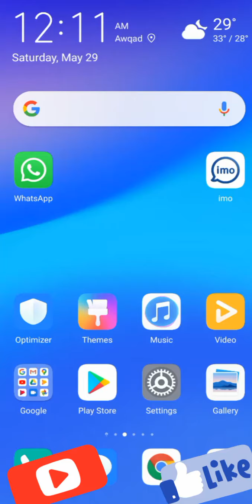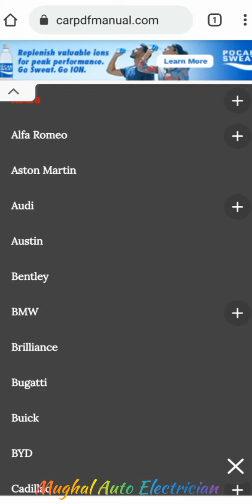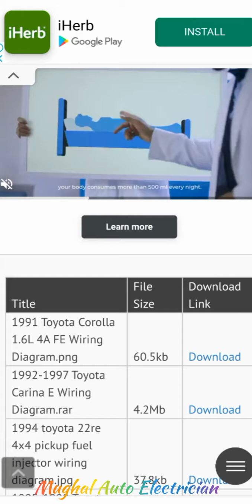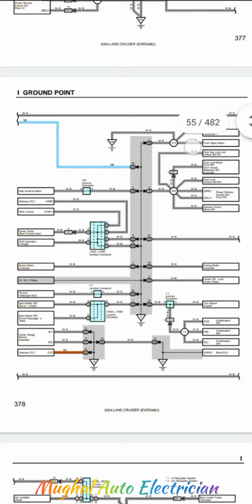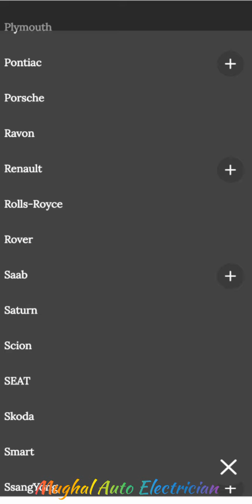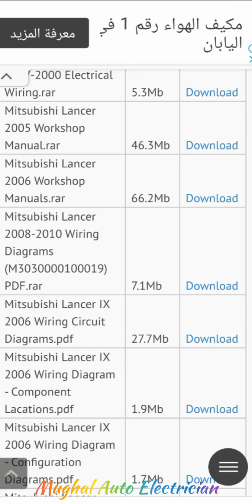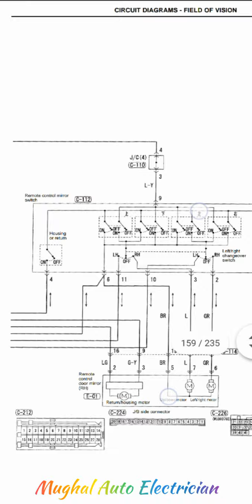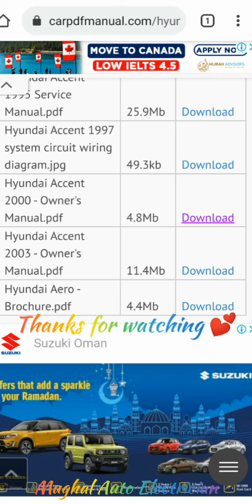Free Wiring Diagram & Work Shop Manual's.. & Electrical..✔️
Download Carmin Std...

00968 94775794